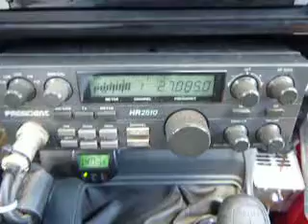08-27-2013 ModSquad IronHorseLA RedRoosterAR